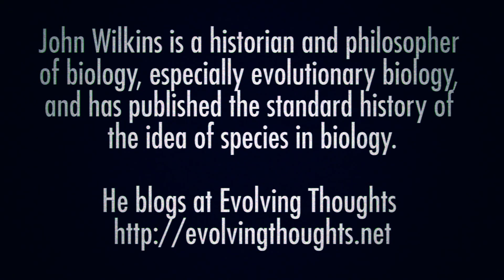John Wilkins - Scientific Realism & Structural Realism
Scientific realism is, at the most general level, the view that the world described by science is the real world, as it is, independent of what we might take it to be. Within philosophy of science, it is often framed as an answer to the question "how is the success of science to be explained?" The debate over what the success of science involves centers primarily on the status of unobservable entities apparently talked about by scientific theories. Generally, those who are scientific realists assert that one can make valid claims about unobservables (viz., that they have the same ontological status) as observables, as opposed to instrumentalism.
Points Covered:
IS THERE SUCH A THING AS A GENE?
ARE SPECIES REAL?
WHAT DOES SCIENCE IMPLY?
WHAT DOES SCIENCE MEAN?
QUESTIONS OF REALITY
ANTI-REALISM
IS PHILOSOPHY A WASTE OF TIME?

Scientific realism and inference to the best explanation
A major argument for the existence of the entities in scientific theories is that if these entities did not, on the whole, exist, the empirical adequacy of the theories would be miraculous. In other words, positing the reality of these entities, and the truth of the theories, is an inference to the best explanation, or IBE as it’s abbreviated.